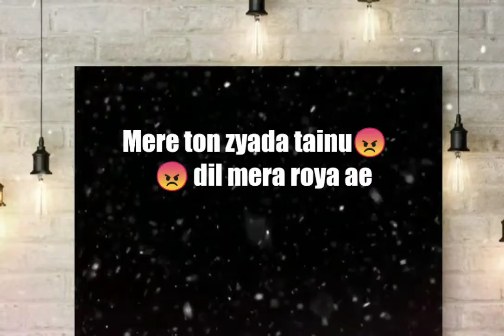Sad WhatsApp Status Video || Punjabi Status Video || Status Video 2018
AKHIAN LYRICS - Happy Raikoti

Whatsapp video status Heart Touch